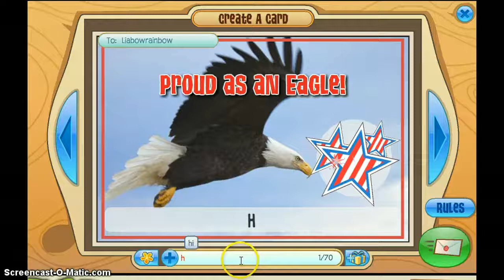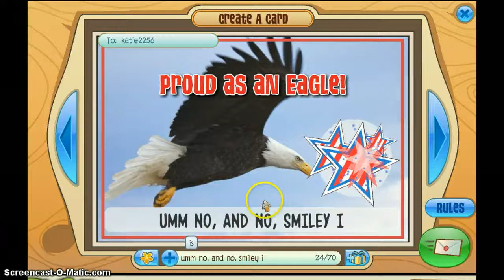my daily aj, vid 28, FREE CHAT!!!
free chat baby!!!